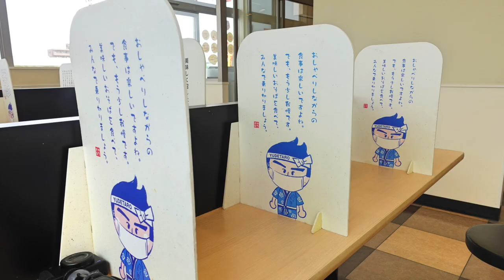【ゆで太郎】NO.148. （8月からのメニュー変更） ミニカツカレーと温玉ぶっかっけそばセットを食す ＃1313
コロナの猛威の中、コンビニベントも飽きてきましたので、8月の新メニューのうち、ミニカツカレーセットを温玉ぶっかけでいただきました。